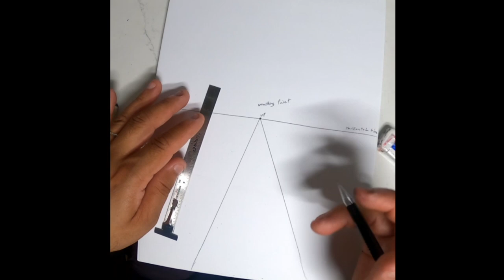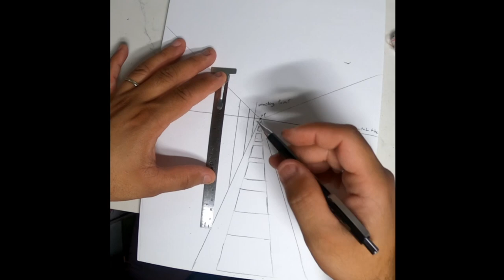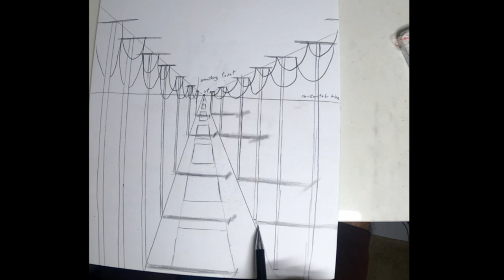Element of Art “Space”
This project demonstrates what one point perspective consists of, for example; vanishing point and horizon line. Practice this activity to create great works of art. 👍